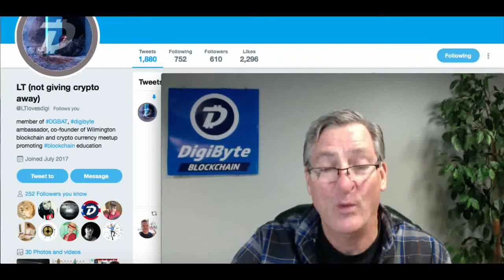Upcoming Exclusive Interview: Laura Taylor (DGBAT)